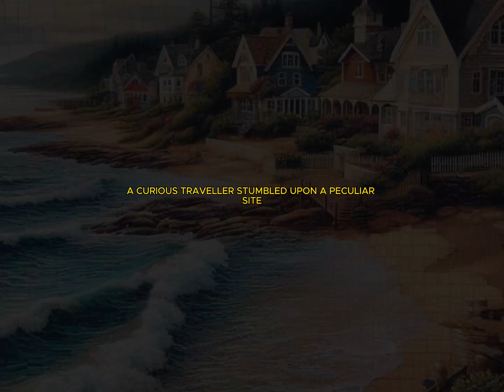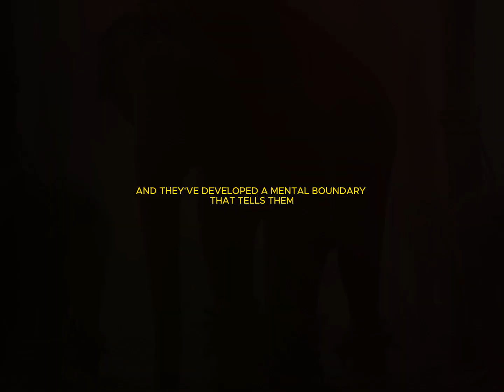Unshackling Potential: Breaking Mental Boundaries with the Elephant's Lesson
Embark on an inspiring journey as we uncover the profound lesson behind "The Elephants and the Rope." In a land of wonder, discover the tale of colossal elephants tethered by mere ropes and the powerful message it holds for our lives. Join us to explore the limitations we impose on ourselves, learn from the elephants' mental boundaries, and embrace the wisdom to break free from self-imposed restrictions. Uncover how our beliefs shape our potential and how challenging these mental confines can lead to remarkable achievements. Let's reevaluate our boundaries and unleash our true capabilities together in this thought-provoking narrative.